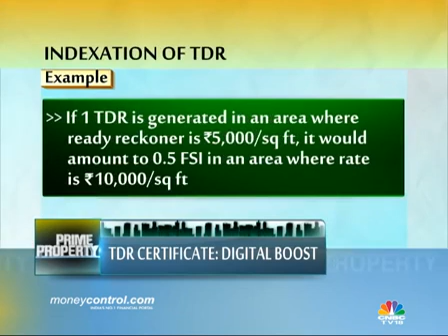TDRs: Dalal Street foray soon? - Prime Property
Have you ever heard of something like development rights or FSI being traded on a stock exchange? CNBC-TV18’s Alexander Matthew reports this is the brainchild of the Maharashtra government.